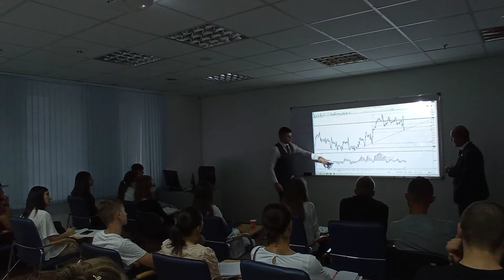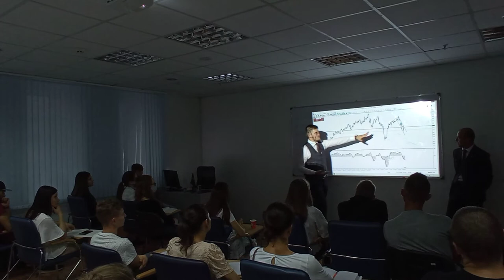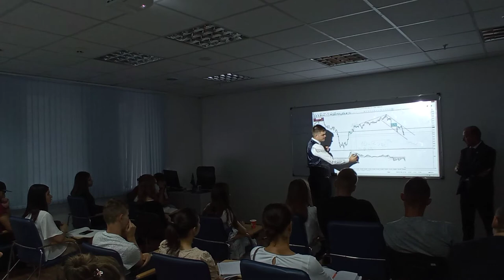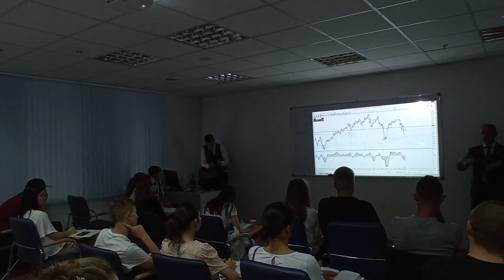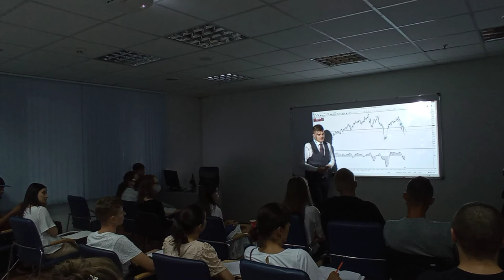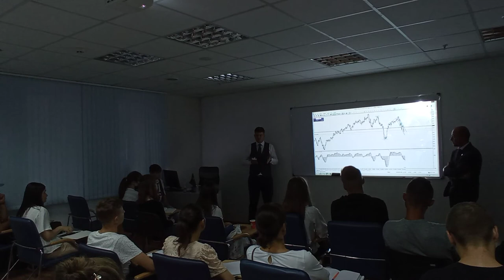Master Class: Indicatorii unui Trader Profesionist